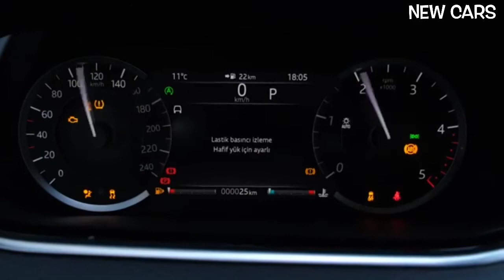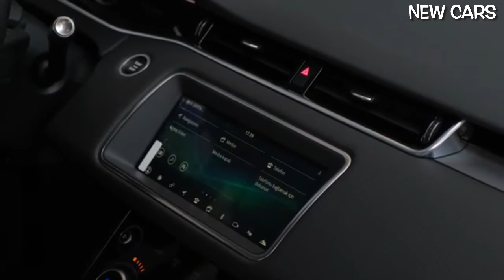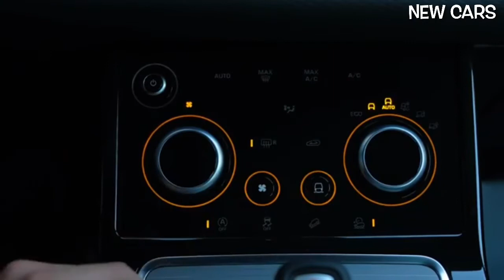Range Rover Evoque 2021 - exterior and interior details (great little SUV)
2021 Land Rover Range Rover Evoque

     Fashionable exterior appearance, designer interior appearance, brand name recognition.
     Low rear passenger space, smaller than average cargo space, poor highway fuel economy.
     The verdict Although attractive and luxurious, the Range Rover Evoque lacks the space, practicality and driving dynamism that other luxury small-brand SUVs provide.

 Summary
 While many of its SUV competitors are busy justifying their presence through exciting performance or huge cargo capacity, the 2021 Range Rover Evoque is heading towards the jugular with one of the most attractive designs in the business.  The Evoque's cabin is equally elegant and attractive - at least for front-seat passengers, those slow to call the rifle may find themselves claustrophobic in the back seat.  The turbocharged four-cylinder engine delivers enough power, although competitors such as the BMW X1 and Volvo XC40 T5 are both faster.  The Evoque's handling is less balanced than its competitors as well, but the raised seating position provides an SUV-friendly feel from behind the wheel, which is something we think many buyers in the segment will appreciate.

 Like many other Land Rover models, the Evoque is receiving a comprehensive infotainment overhaul for 2021. All Evoques now come standard with the brand's new Pivi Pro software interface, which is simpler to use and offers more modern features such as the ability to update over the air.  A new Online Pack is available and includes a wireless smartphone charging pad, Wi-Fi hotspot, and Spotify integration.  Buyers can also order a new cabin filtering system and an optional rear bumper screen.  The P300 powertrain was dropped with 296 hp, leaving the P250 version with 246 hp the turbocharged four-cylinder as the only option.

 S: $ 44,350
 R-Dynamic S: $ 45,950
 R-Dynamic SE: $ 50,650
 R-Dynamic HSE: $ 54,450

 We'll go with the mid-range R-Dynamic SE because it adds features like a power tailgate, 14-way electrically adjustable front seats, automatic high-beam headlights with automatic leveling, LED daytime running lights, and 20-inch wheels.  We've also skipped the extra cash for the online package option package mentioned above.

 Powered by a 246 turbocharged 2.0-liter four-cylinder, the Evoque comes standard with a nine-speed automatic and four-wheel drive.  On our test track, the Evoque offered a 7.1-second distance from zero to 60 mph.  Competitors like the BMW X1 and Volvo XC40 score slightly faster times, but the Land Rover is still very competitive.  On the road, the Evoque is no doubt as much a hatchback as you can with the X1.  It feels great, and the seat height is suitable for SUVs;  It handles corners appropriately but won't satisfy enthusiastic drivers in the same way as a BMW or Mercedes-Benz GLA-class.

 Fuel economy and MPG in the real world
 The Environmental Protection Agency estimates that the Evoque should deliver 20 mpg city and 27 mpg highway.  In a test of 75 mph highway fuel economy, the P250 returned a somewhat bleak 24 mpg.

 Interior, comfort and freight
 Unfortunately, the Evoque's large exterior dimensions contrast with the cramped cabin space - especially for those in the back seat.  When compared to other small SUVs like the X1 and XC40, the Evoque's rear seats look quite boxy.  However, the interior materials are very nice.  The Evoque can be ordered with very cool woven fabric upholstery covering the seats, door panels and dashboard;  In spite of this, leather is still presented as standard.  Other standard features include dual-zone automatic climate control, 10-way electrically adjustable front seats, and interior ambient lighting.  Luggage space behind the back seat isn't as generous as you'd expect from an SUV, but it did hold six handbags in our test, which matched a good chunk of that segment.

 Infotainment and communication
 All Evoque models come with Land Rover's Pivi Pro's Pivi Pro 10.0 inch touchscreen infotainment display.  The system offers good functionality and has been greatly improved compared to InControl Touch Pro in the 2020 models, but buyers will still need to get used to the quirks.  Navigation and Apple CarPlay / Android Auto integration are both standard;  Head-up display, Wi-Fi hotspot, wireless smartphone charging pad, Meridian Premium Sound System with SiriusXM satellite radio are optional.

 Although the Evoque has not been tested by the National Highway Traffic Safety Administration (NHTSA) or the Insurance Institute for Highway Safety (IIHS), it has equipped the Land Rover Evoque with a host of standard driver assistance features.  Includes major safety features